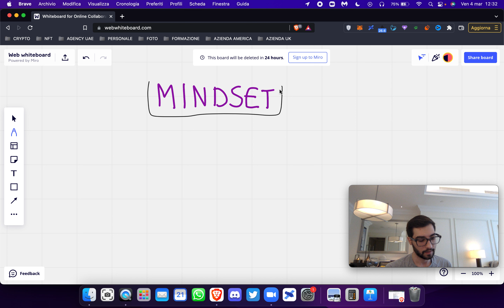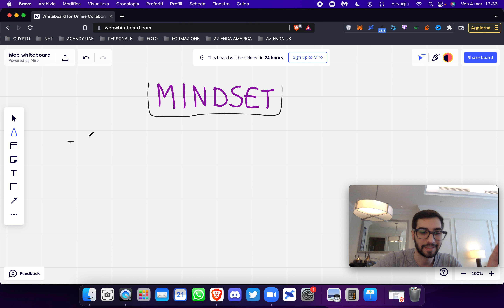MINDSET NFT - COSA TI SERVE SAPERE PRIMA DI INIZIARE CON GLI NFT | Lorenzo Campo NFT